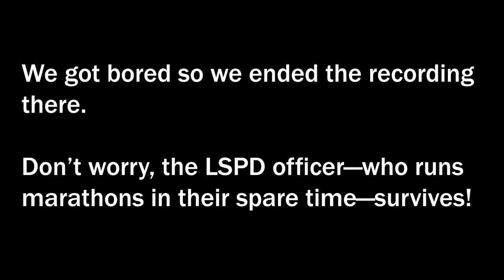Unlisted Thoughts Chase A Cop (Long Version)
UT31

Map is wrong? Blame Bill and he will blame After Effects.